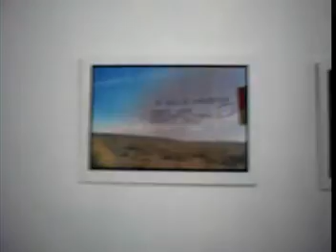NIEDERMAIER EN LA MUESTRA DE GUIDOTTI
La muestra de Alejandra Niedermaier en las instalaciones de Roberto Guidotti.